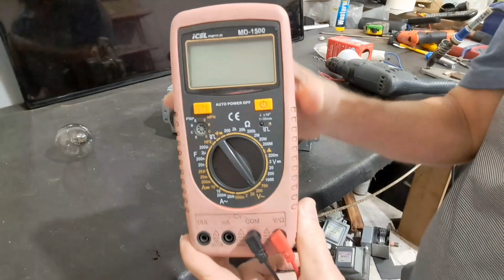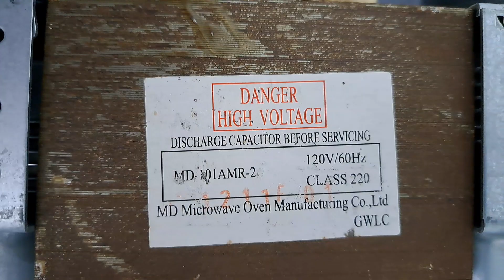Free energy from self induction. Free electricity generator project.